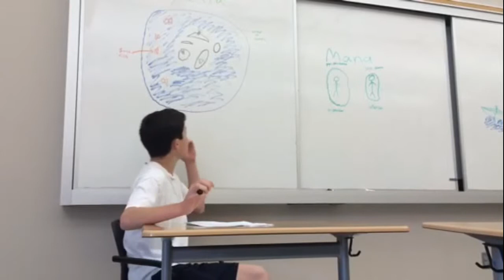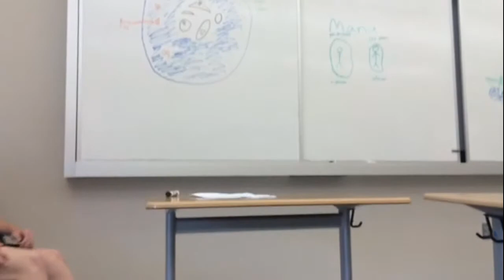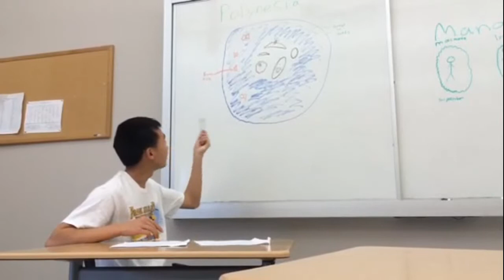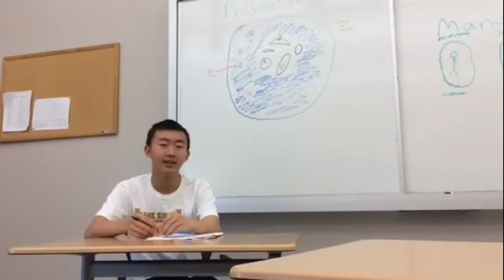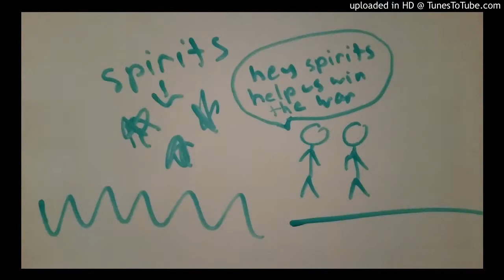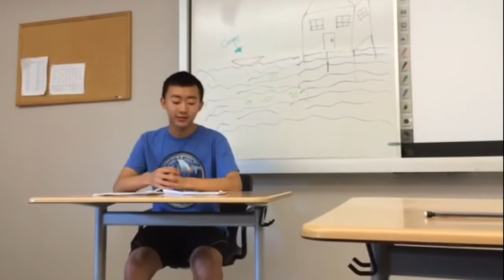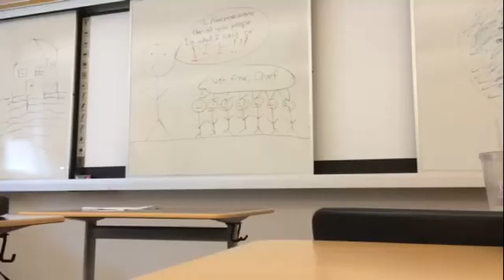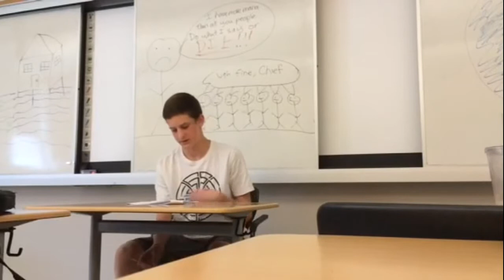Crash Course: Ancient Polynesians